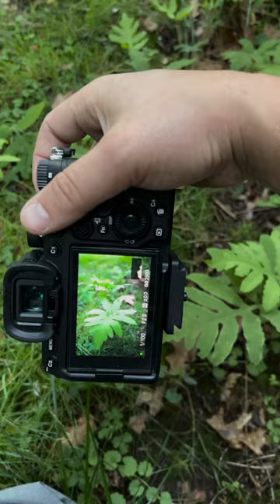Do you know what each fern is called? Relaxing POV nature photography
Unleash your creative potential and immerse yourself in the captivating world of ferns with the remarkable Sony A7IV camera. This cutting-edge device empowers photographers to capture the intricate details, vibrant colors, and delicate textures of ferns like never before. With its high-resolution sensor, advanced autofocus system, and exceptional dynamic range, the Sony A7IV ensures breathtaking images that showcase the ethereal beauty of ferns in all their glory. Whether you're an aspiring nature photographer or a seasoned pro, this powerful camera is a must-have tool to unleash your artistic vision and capture stunning visuals that will leave viewers in awe. Don't miss out on the opportunity to elevate your fern photography with the Sony A7IV.